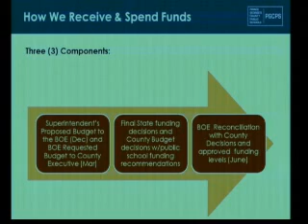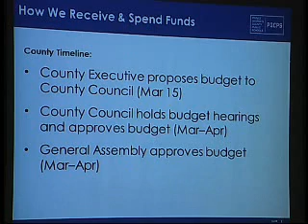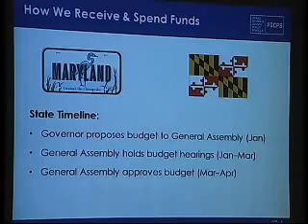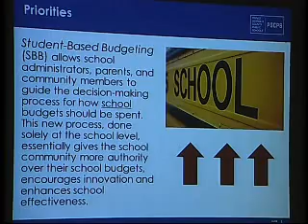Prince George's County Public Schools Budget Forum 10/19/11